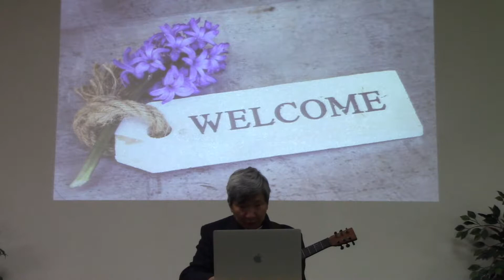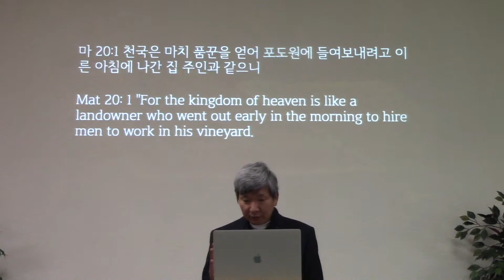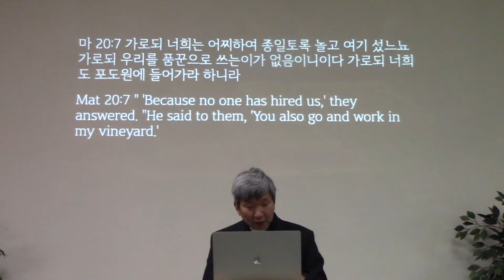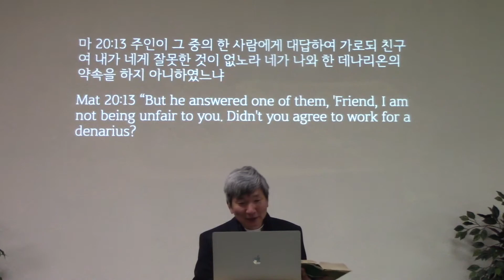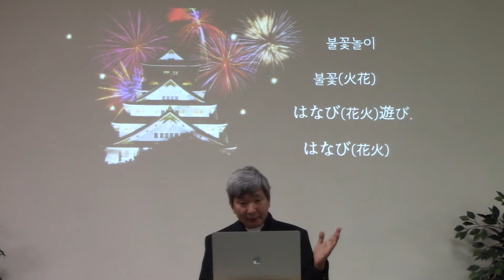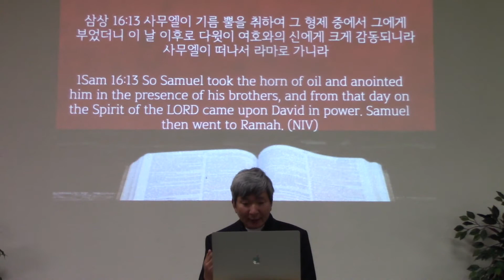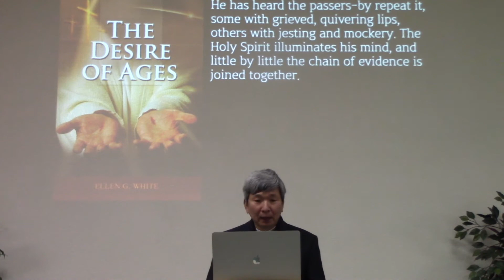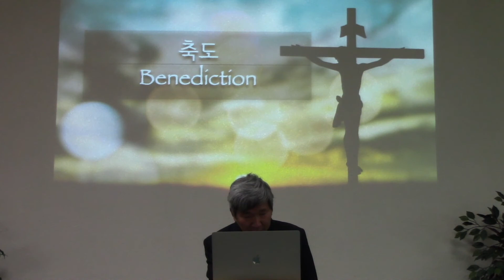20210227 Workers in the vineyard